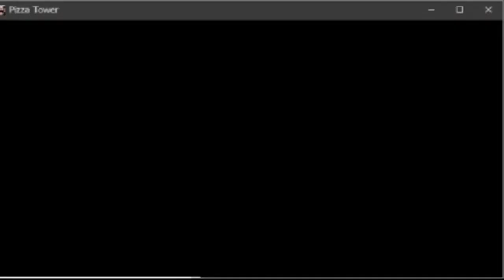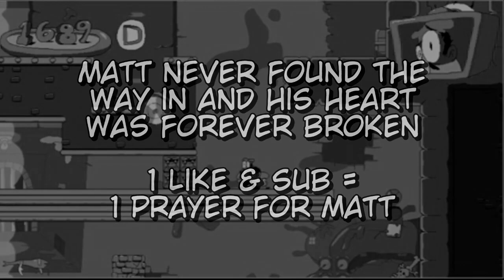Poopy Face Tomato Noses - Pizza Tower (Part 1)